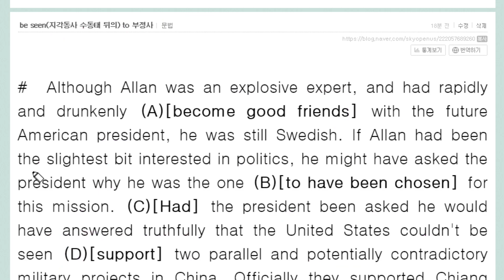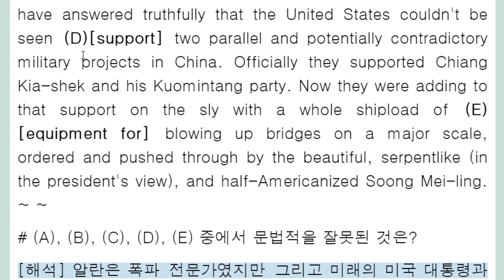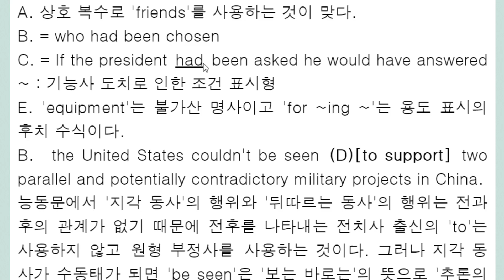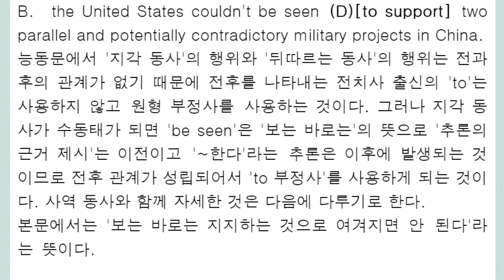be seen지각동사 수동태 뒤의 to 부정사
지각 동사 수동태 뒤의 to 부정사